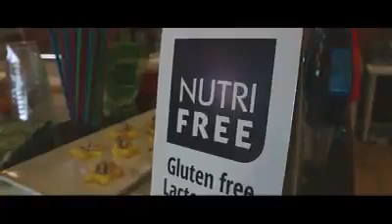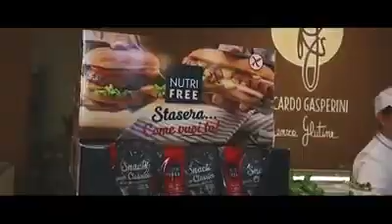Degustazione prodotti senza glutine Nutrifree 21.07.18